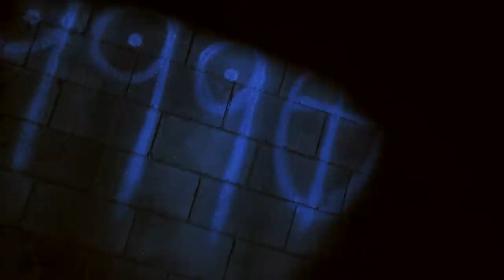Kid Ash X G2 - 999 (Official Video)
Kid Ash X G2 - Project:Brainwash

Lyrics by: Kid Ash X G2

Mixed by: Johnny Phlo

Video by: Jan'Qui

Twitter & Instagram: @chrt_kidash @g2slife @maquijanqui